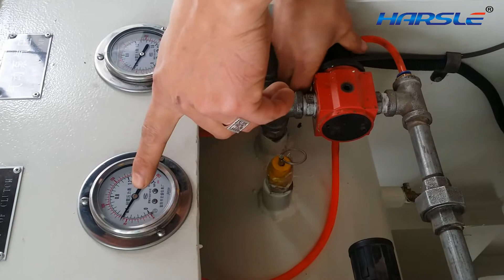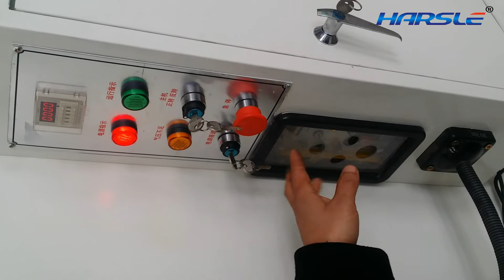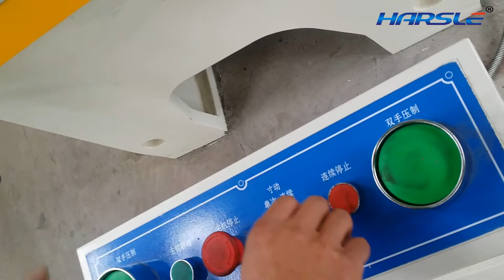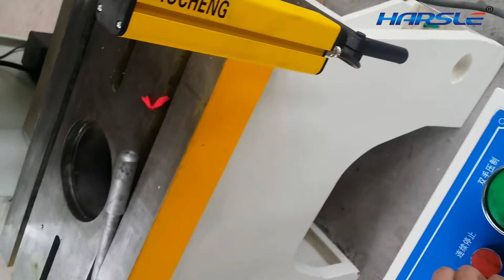JH21-25T pneumatic punching machine/metal sheet power press from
JF21-25T pneumatic punching machine and air power power